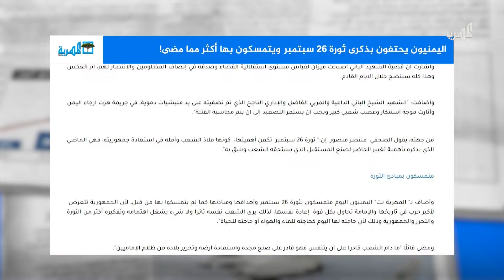إقبال يمني على إحياء ثورة سبتمبر واحتفالات بعدة طرق